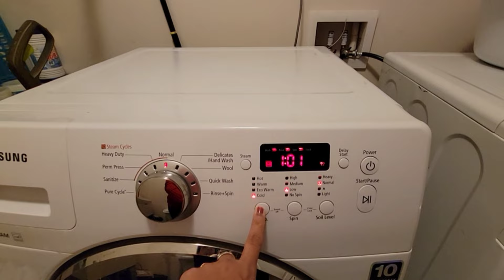Lunch to Dinner Routine| No fry Bread pakoda| Wheat Momos with chutney recipes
Lunch to Dinner Routine| No fry Bread pakoda| Wheat Momos with chutney recipes| Bedroom Cleaning